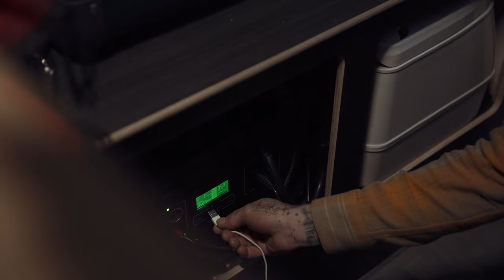Weekend Camping Trip | Scout Olympic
A weekend camping trip in the Scout Olympic showing the features which make this camper so unique. Most of the amenities are designed to be portable so once you arrive at camp, you are able to take them outside and fully appreciate your surroundings. This includes the Goal Zero Yeti portable power station, the Dometic stovetop and powered cooler, and even the table.

About: At Scout, we're doing our part by offering a camper that is eco-friendly, charged by renewable energy, and lightweight to lower our carbon footprint. We also choose to make our amenities portable so that you can spend more time outside.